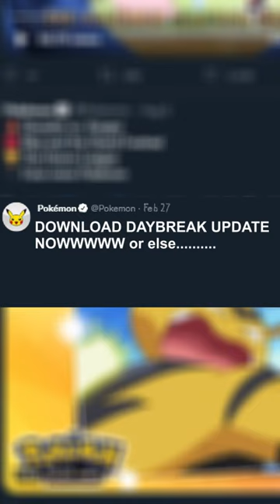Shiny Hunting In Pokémon Legends Arceus.. 😱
If you have played Pokemon Legends Arceus and have shiny hunted in the game then you know the story of its shiny hunting method. Started at its peak and then... watch the video and see. If you enjoyed sub and like pls :))